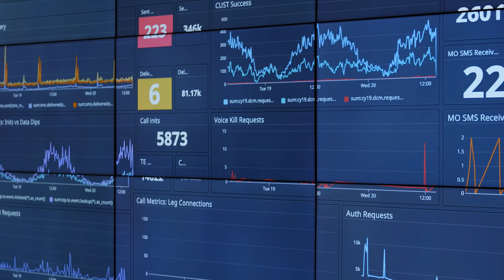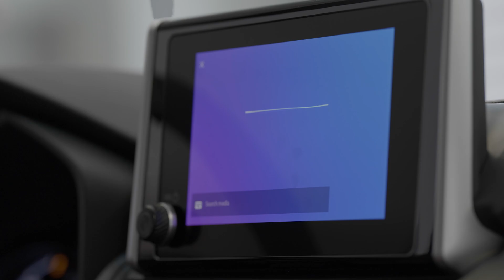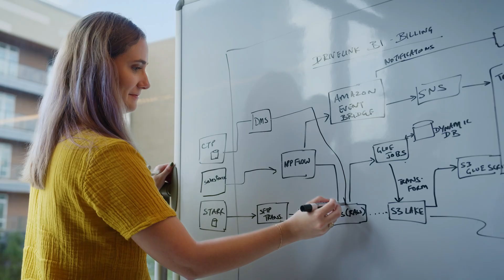Toyota Leverages AWS for Safety Connect | Amazon Web Services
Utilizing the power of data processed in near real-time, Toyota Connected uses AWS to help determine if first responders are needed in the case of a collision or emergency. Toyota and AWS are also leveraging their know-how to integrate Generative AI-powered in-vehicle technology that could help drivers be more informed.